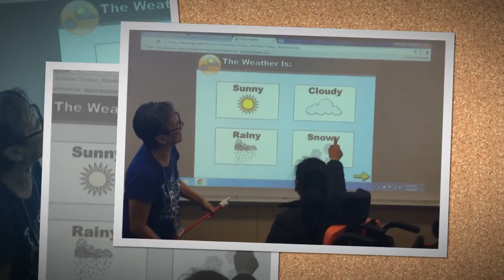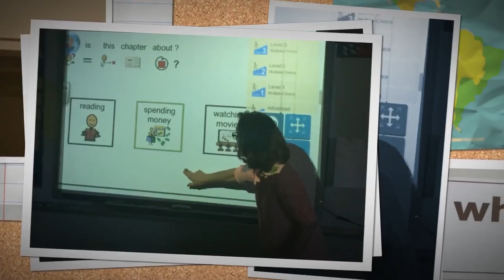ULS in Action April 2016 SRVsped